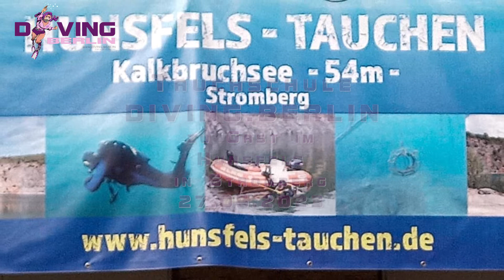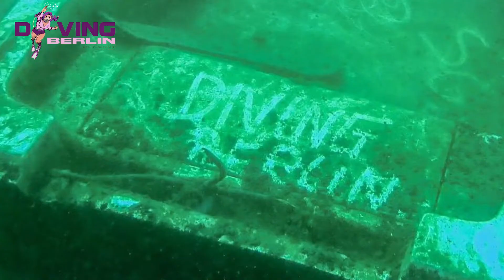Tauchschule Diving Berlin zu Gast im Hunsfels 27.05.2023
Die Tauchschule Diving.Berlin unternimmt regelmäßige Tauchausfahrten zu heimischen Seen in Deutschland und Nachbarländer.
Diese Ausfahrt hat uns bei bestem Wetter zum Hunsfels in Stromberg im Hunsrück geführt.
Wir danken beiden Sabine'n :-) von SilentWater für die bereitgestellten Bilder.

Der Kessel des Steinbruchs Hunsfels, einem ehemaligen Kalksteinwerk, ist mit gut 54m Tiefe ein heute attraktives Tauchrevier in der Gemeinde Stromberg. Im Jahr 2010 wurde das Kalksteinwerk stillgelegt und in den Folgejahren das gesamte Gelände rückgebaut bzw. im Kessel die Hänge abgesichert. Der mit Grundwasser vollgelaufene Kessel ist nun ein Tauchsee der sowohl anfängertaugliche Plätze als auch Plätze für sehr erfahrene (und Tech-Taucher) zu bieten hat: die terrassenförmigen Steilwände mit bis zu 54m Tiefe.